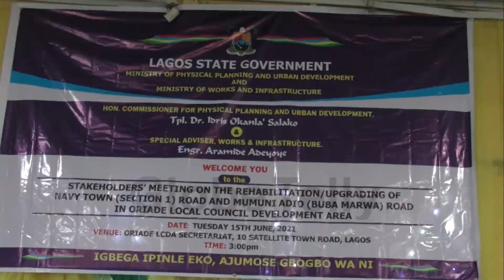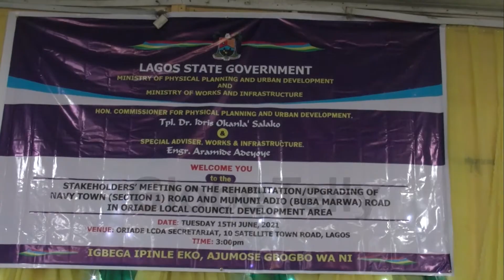LAGOS STATE GOVERNMENT TO REHABILITATE NAVY TOWN, MUMUNI ALAO ROADS IN ORIADE LCDA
INFRASTRUCTURE DEVELOPMENT: LAGOS STATE GOVERNMENT TO REHABILITATE NAVY TOWN, MUMUNI ALAO ROADS IN ORIADE LCDA